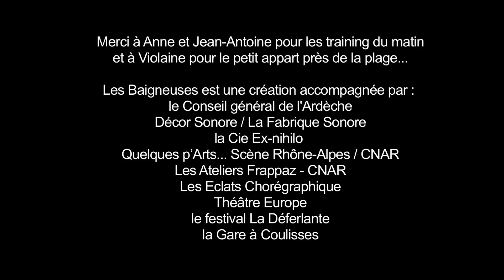Les Baigneuses...premiers pas | Compagnie les mobilettes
Etape de recherche - Marseille, septembre 2014
création 2014-16
Compagnie les mobilettes
Chorégraphie : Marie Chataignier et Anlor Gueudret
Danse : Marie Chataignier, Anlor Gueudret et Célia Léfèvre
Images : Marie Martorelli
Montage : Claire Boullant